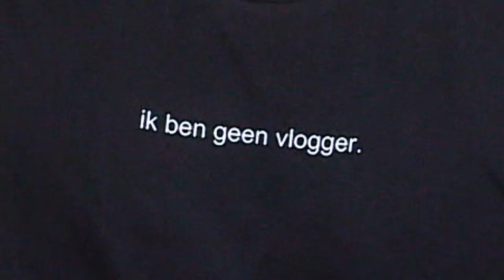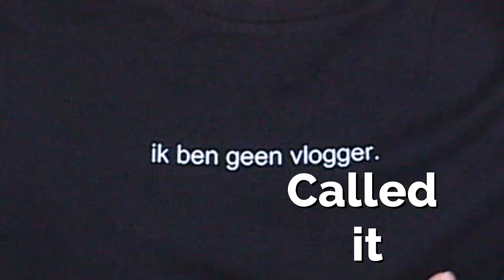IK BEN GEENVLOGGER DUS DE MEDIA MOET OPROTTEN | Kalvijn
HAAL HET ENIGE ECHTE ik ben geen vlogger. SHIRT OP (10% korting met code: GEENVLOGGER)